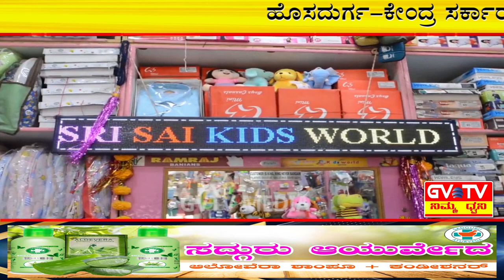ಹೊಸದುರ್ಗ-"ಅಗ್ನಿಪಥ್ ಯೋಜನೆ"ವಿರೋಧಿಸಿ ಬ್ಲಾಕ್ ಕಾಂಗ್ರೆಸ್ ವತಿಯಿಂದ"ಧರಣಿ ಸತ್ಯಾಗ್ರಹ".GVTV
ಮಾಜಿ ಶಾಸಕ ಬಿ.ಜಿ.ಗೋವಿಂದಪ್ಪನವರ ನೇತೃತ್ವದಲ್ಲಿ ತಾಲ್ಲೂಕು ಕಚೇರಿ ಮುಂಭಾಗದಲ್ಲಿ ನಡೆದ"ಧರಣಿ ಸತ್ಯಾಗ್ರಹ"ದಲ್ಲಿ ಕೇಂದ್ರ ಸರ್ಕಾರದ ಅಗ್ನಿಪತ್ ಯೋಜನೆ ವಿರುದ್ಧ ಹರಿಹಾಯ್ದ  ತಾಲೂಕಿನ ಬ್ಲಾಕ್ ಕಾಂಗ್ರೆಸ್ ಸಮಿತಿಯ ಮುಖಂಡರು ಮತ್ತು ಕಾರ್ಯಕರ್ತರುಗಳು.